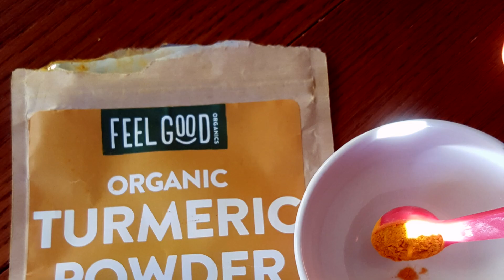How to Make Sattvic Kumkum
Avoid buying kumkum from stores. They are made with chemicals that damage or harm your third-eye. It is easy to make sattvic kumkum at home. Use organic ingredients and clean, dry wooden or porcelain utensils to make your kumkum. The final color takes a few days to develop.

The powder should be completely dry before storing. Keep it out of direct sunlight, but sunlight through the windows or drying in a shade is recommended. As the mixture is drying, break the lumps and ensure that kumkum is totally dry before storing, You can store this in a metal, wooden or porcelain container.

Always offer the kumkum to Devi  before using, To apply, take a little bit on kumkum on the tip of your ring finger and apply on your forehead between your eyebrows. You can also apply a bit of water on the 3rd eye before applying the kumkum. This powder can be applied on your cheeks or over your eyelids. Mix it into a paste with sesame seed oil.